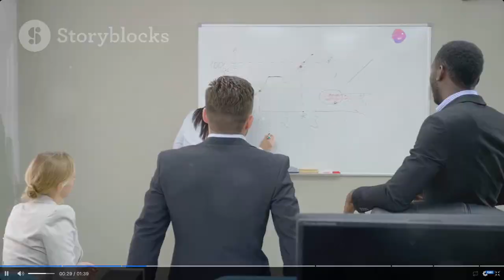TOP 3 GIẢI PHÁP THÚC ĐẨY NHÂN VIÊN CHỦ ĐỘNG KAIZEN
Nhiều nhân viên từ chối thực hiện kaizen bởi ba hiểu lầm phổ biến: sợ mất việc vì quy trình tối ưu hơn, cảm thấy năng lực bản thân kém, hoặc nghĩ rằng cải tiến là việc của quản lý. Vậy CEO phải làm gì để thay đổi điều này? Dưới đây là ba giải pháp hiệu quả:
1. Thay đổi tư duy "làm thuê":
Doanh nghiệp nên truyền thông cho nhân viên hiểu. Khi đi làm, Nhân viên không chỉ bán sức lao động, mà cả trí tuệ cho doanh nghiệp. Họ chính là “nhà cung cấp”, và doanh nghiệp là “khách hàng”. Kết quả công việc của họ làm ra tốt, giá trị cao, doanh nghiệp sẵn sàng trả xứng đáng. Còn nếu kết quả tệ? Không ai mua, đơn giản thế thôi!
Nhân viên cũng cần hiểu rằng, không cải tiến là tự làm mình "giảm giá". Người biết dùng trí tuệ để cải tiến liên tục, thì càng làm lâu, giá trị càng cao. "Gừng càng già càng cay" mà.
Ngược lại chỉ dùng sức lực, càng già thì hiệu suất càng kém.
2. Giúp nhân viên sử dung trí tuệ để Kaizen :
Không cần phải thiên tài, chỉ cần được đào tạo đúng cách! Hãy giúp nhân viên hiểu Kaizen và sử dụng AI như một "trợ lý đắc lực". AI sẽ khơi gợi những ý tưởng cải tiến tuyệt vời, giúp họ sáng tạo hơn trong công việc.
3. Khen thưởng đúng lúc:
Đừng quên khen thưởng và khích lệ kịp thời. Cải tiến nhỏ cũng đáng ghi nhận, điều đó tạo động lực lớn cho những thay đổi tiếp theo.
Kaizen không khó, chỉ cần bắt đầu từ những thay đổi nhỏ và đúng cách.

Trân Trọng
Trần Đình Cửu